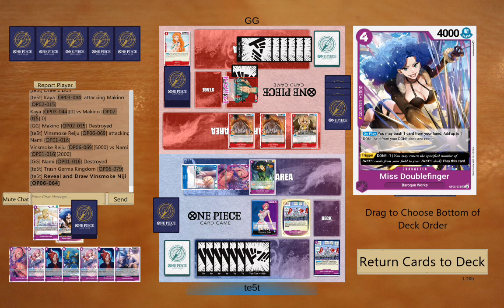[OPTCG] Reiju vs Zoro o376